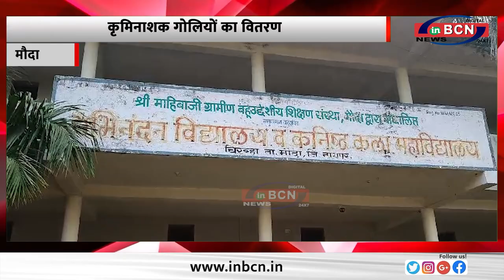कृमिनाशक गोलियों का वितरण.....INBCN NEWS